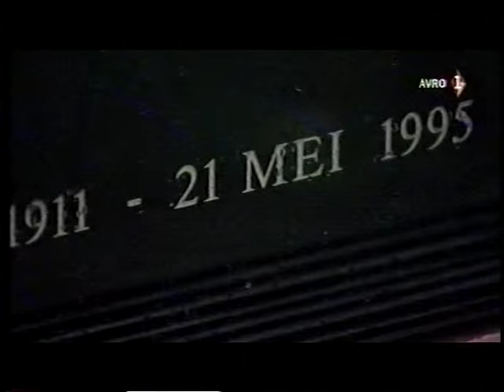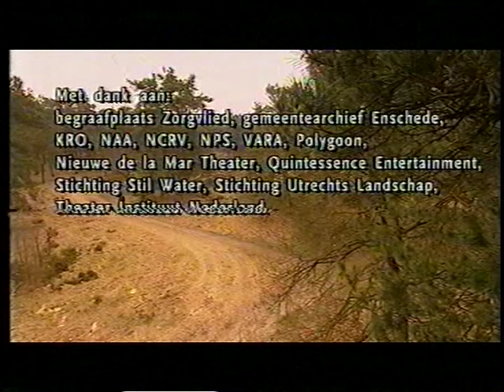Harry Bannink, documentaire, deel 2 (slot).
m.m.v. Harry Bannink, Henny Vrienten, Joop Stokkermans, Hetty Blok, Loes Luca, Willem Nijholt, e.a..